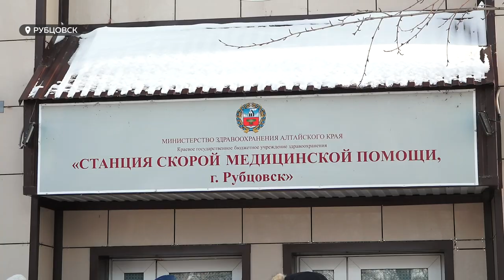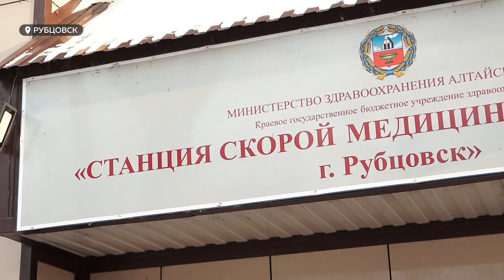Ситуацией с работниками скорой помощи Рубцовска озадачилось министерство здравоохранения края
Ситуацией доведенных до отчаяния низкими зарплатами фельдшерев скорой медпомощи Рубцовска озадачилось министерство здравоохранения края и главный врач станции города  Владимир Ремель. Последний, после выхода нашего сюжета о медиках, дал по телефону комментарий нашей съемочной группе. Он подчеркнул, что фельдшеры перед Новом годом получат премии: на это заложено порядка шести миллионов рублей. И подтвердил информацию с увольнениями сотрудников. По его словам, почти за три последних месяца трудовой договор расторгли 26 фельдшеров и водителей скорой помощи